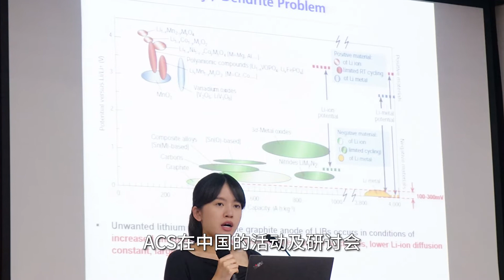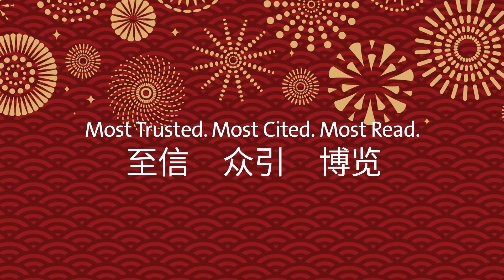Happy Chinese New Year 2020 from the ACS!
Greetings from the President of ACS Publications, James Milne, and various ACS Editors including  Paula Hammond, Peidong Yang, Jodie Lutkenhaus, Yan Li, Molly Stevens, Yury Gogotsi, Shu Wang, Warren Chan and Paul Weiss. We wish everyone a happy New Year of the Rat!

To start the new year off right here are some valuable resources that will help you publish with confidence and sharpen your knowledge about peer review. Visit the Chinese portal to the ACS Author & Reviewer Resource Center and the NEW ACS Reviewer Lab™

We thank our authors and reviewers in China for a successful and  productive year and we look forward to another great year in 2019!